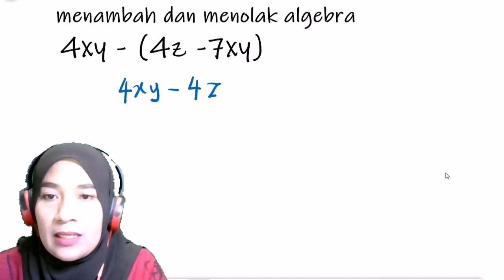SESI 3 (SOALAN 15) /MENAMBAH DAN MENOLAK ALGEBRA/ALGEBRA JANGAN GABRA/NIM STUDY/AYU/SUPER MATH SQUAD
VIDEO PENERANGAN SESI 3 SOALAN NOMBOR 15 TENTANG MENAMBAH DAN MENOLAK ALGEBRA